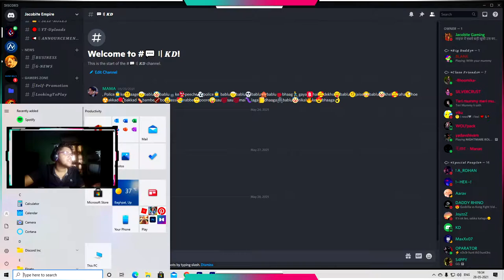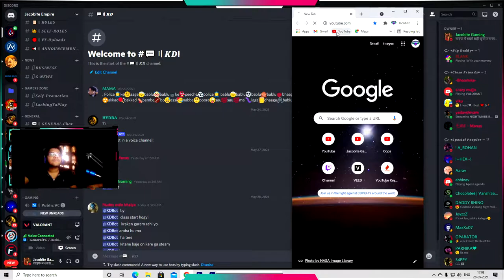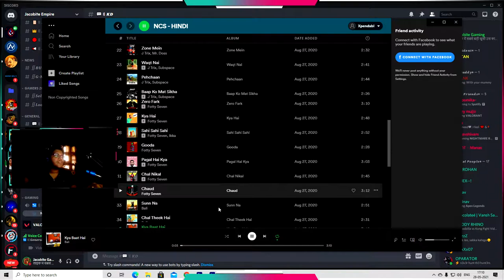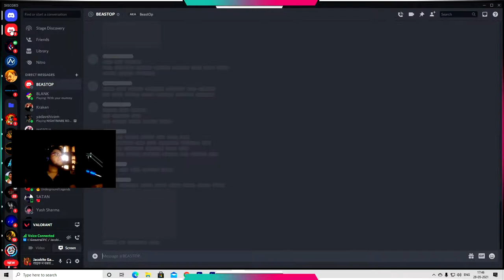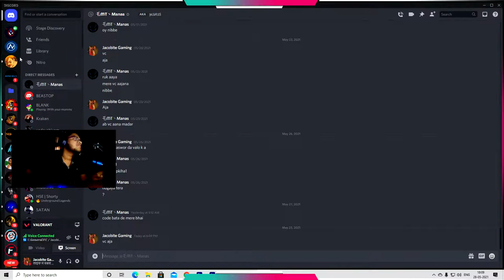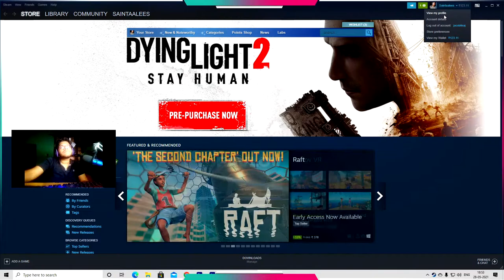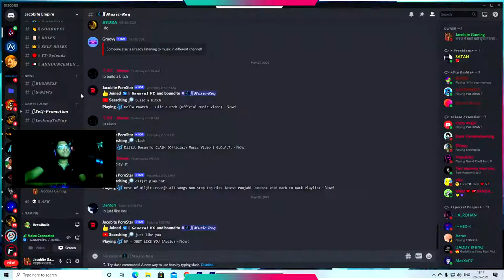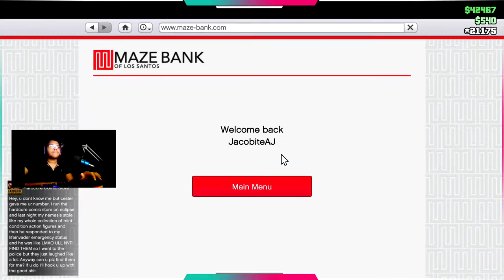Thanku !! for 1k family chatting and games #189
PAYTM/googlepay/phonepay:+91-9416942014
MY PC :

►Mother board - gigabyte 550
►Psu-cooler master 550
►Ram -16GB 3200mhz corsair
►Storage - WD M.2 SSD - 240GB   hhd WD 2 tb
►Monitor:KG231Q
►Chassis- Ant Esports ICE 211mt

streaming pc
laptop:dell inspron5888
gpu:920m 4gb
ssd:240gb Kinston
hard disk:wd 2t
prosser:intel i7 2.4ghz  5th gen

mobile: V9